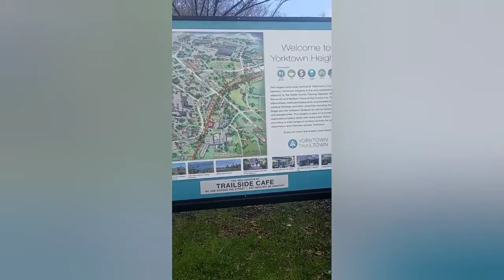Biker Gains 💯 Squad 🚴💨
Awesome ride today me and my boys making gains this year🚴🚴🚴🚴💨 Get Active